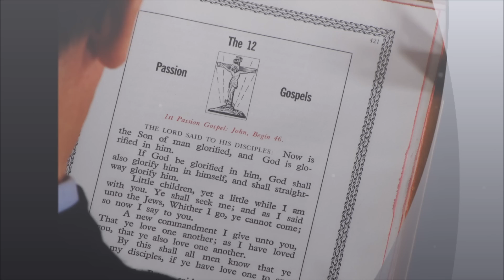Beauty in Aleut Voices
Aleut Voices
St. George Island/St. Paul; Island/Atka/Nikolski/Unalaska/Anchorage
1980